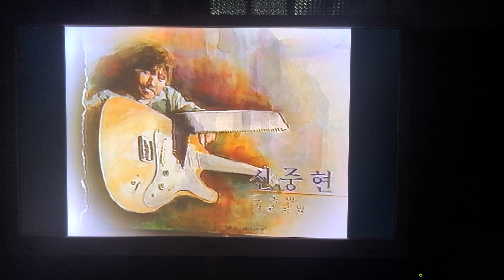신중현과 대중가요 홍수환